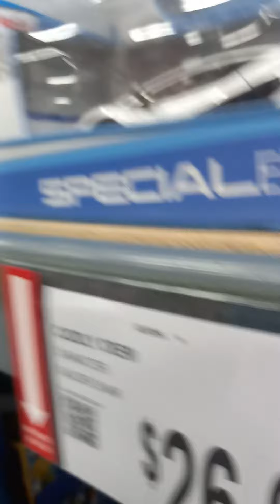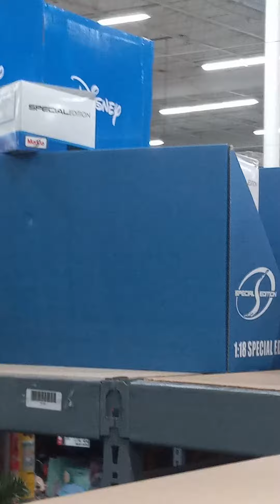Looking at a lot of Maisto 1/18 Special Edition Cars! (at BJ's)